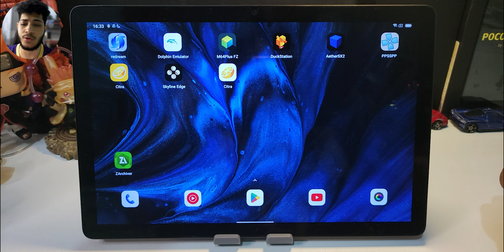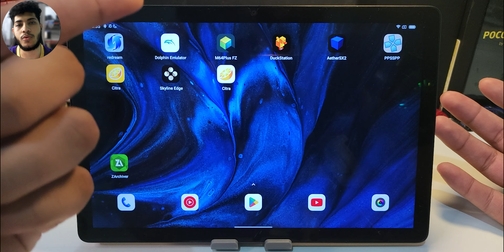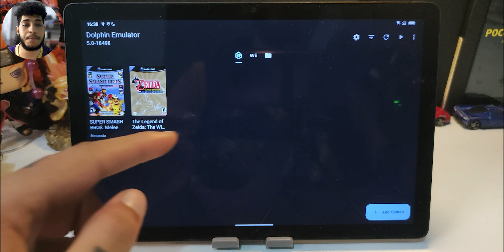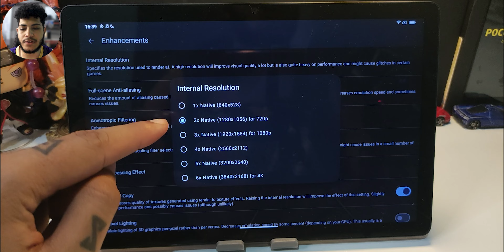TABLET BARATINHO VS EMULADORES | Unisoc T606 Mali G57 | Skyline Edge, Dolphin Emulator...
UNISOC T606 COM PERFORMANCE EM EMULADORES?

E com o EXCELENTE TABLET da Blackview, podemos fazer MUITA COISA! Além é claro de ter o modo PC, pra você só conectar um teclado e mouse nele e sair usando as suas janelas de PC para os seus mais diversos programas! Use para editar imagens, desenhos, videos, produtividade... ENTRE VÁRIAS OUTRAS COISAS!
ONDE COMPRAR:

TABLET BLACKVIEW OSCAL PAD 13 POR 800 REAIS:

R$150-R$20 Code, AVENTURA20
R$260-R$30 Code, AVENTURA30
R$600-R$65 Code, AVENTURA65